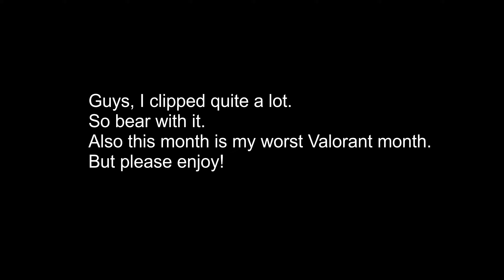valorant frag moments 5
sorry, worst month for me gonna take a 2 day break off val :(